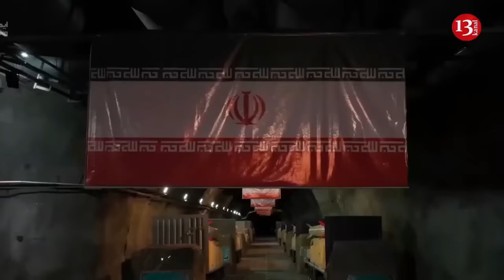Russia gets Chinese 122-mm shells, they are widely used in Ukraine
Russia began to use 122-mm artillery shells, which look very similar to Chinese-made shells. Open source intelligence reported on X.
Artillery 122-mm high-explosive fragmentation shells of the long-range OF-56IM-1M, which the Russian army began to receive for the D-30 122-mm howitzers, have some similarities with the Chinese 122-mm shells.
It is not yet known whether these shells are produced on the territory of Russia or China transfers them directly.
It should be noted that the new OF-56IM-1m shells have a 4 km longer range than conventional 122 mm high-explosive fragmentation shells.
According to Russian sources, the arrival of new shells made it possible to overcome a strong deficit, since the pace of their production in the territory of the Russian Federation is low.
In addition to Chinese shells, Russia is actively using artillery shells produced by the North Korea   during the hostilities, there are numerous supplies from the country for the artillery units of the occupiers on the territory of Ukraine.
President of Ukraine Volodymyr Zelensky also spoke about it at the special meeting of the European Council.
“They are already hitting our cities - in addition to the Iranian Shaheds destroying our civilian infrastructure. Intelligence confirms that Russia will receive a million artillery shells from Pyongyang," Zelensky said.
The main advantage of ammunition produced by the North Korea is that they can be used for Soviet-style artillery systems.
It should also be noted that, according to Western intelligence, the North Korea  has supplied Russia with more than 1 million artillery shells of various calibers.
The data by Frontelligence Insight OSINT experts shows that the lower bar for the number of shells delivered is 500,000 with input data in 2,000 shipped containers at the end of October 2023.
The data deals with the 122-mm and 152-mm shells for barrel artillery with sets of mechanical fuses RGM-2 to them.